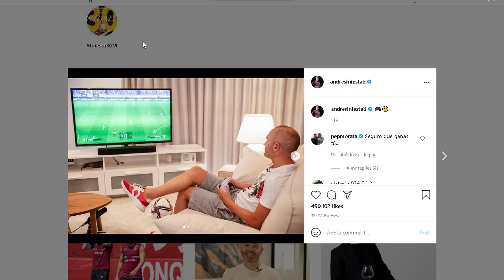انيستا يلعب بيس 2022 🔥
انسيتا يلعب بيس 2022 - pes 2022

قناه معتز GaMiNG OnLine هيا قناه تهتم بكل ما يخص عالم  العاب الفيديو هنا تجدون اخبار للالعاب القادمه و تختيم العاب وكمان طرق ممتازه لتحميل الالعاب الحديثه. اتمني تشتركو حتي لا يفوتكم شيئ